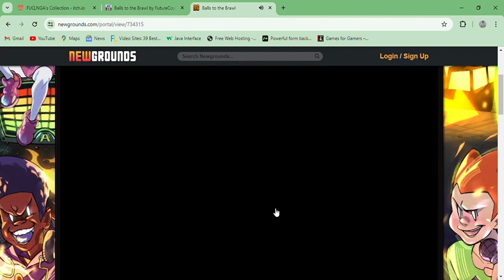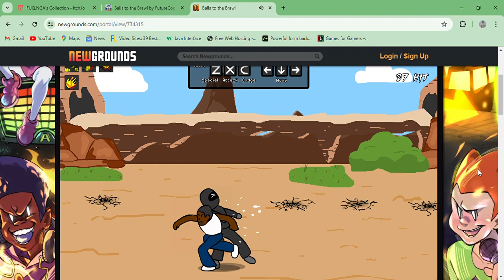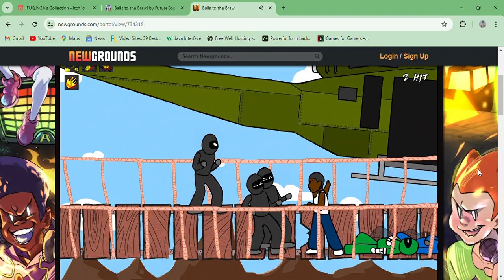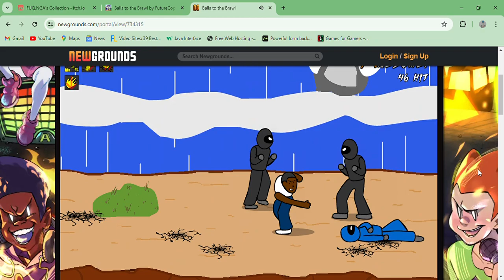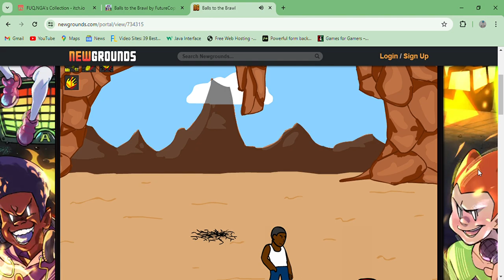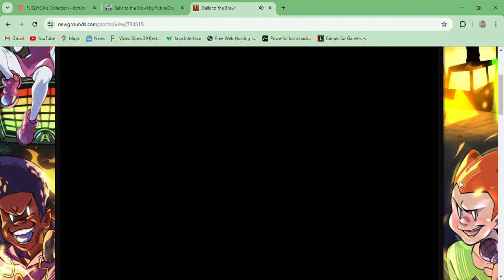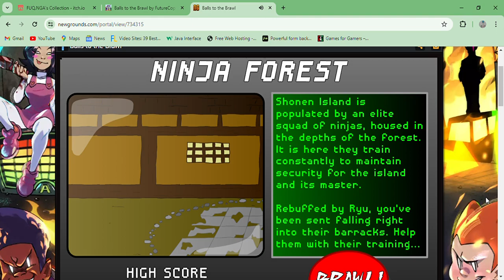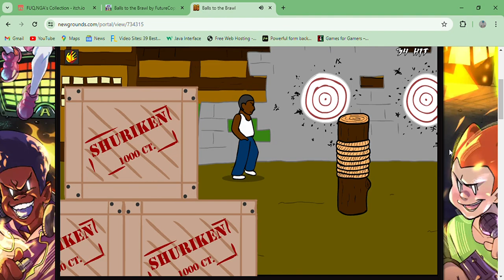Balls to the Brawl - gameplay Flash Street Fighter Beat em up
An  ego-trip beat em up.

Played on Newgrounds.